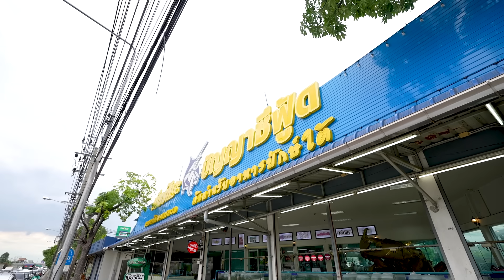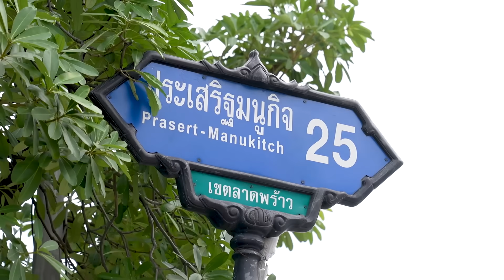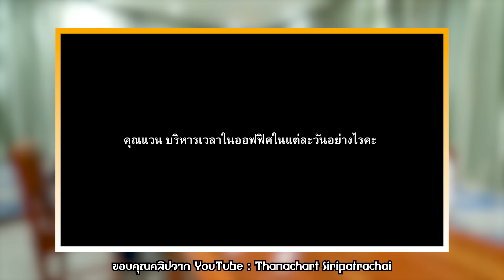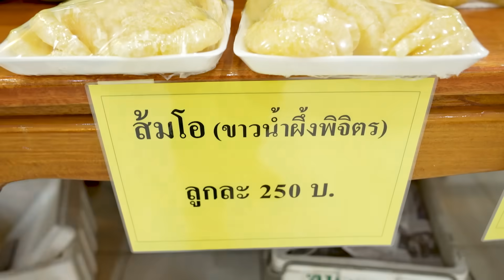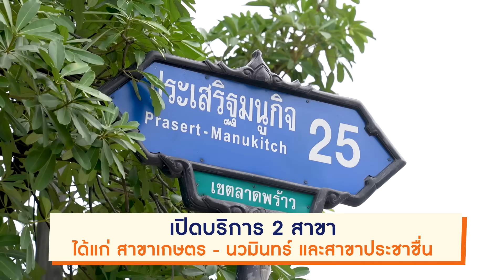ร้านประจำ ณัฏฐ์ กิจจริต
"เบียร์หิมะ & ปัญญาซีฟู้ด เกษตรนวมินทร์"
🚗มีที่จอดรถของทางร้านบริการ